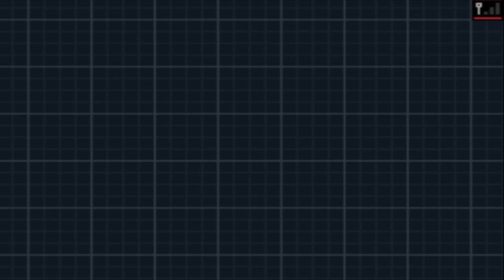Norman Does ANYTHING But Visit His Family | Pokemon Volt White 2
Today we will be making our way to Driftveil City and taking on the gym as well as Norman whose just sitting here in the hailstorm..?

Right now we're shooting for 50 subs and were basically half way there so consider sharing the video!